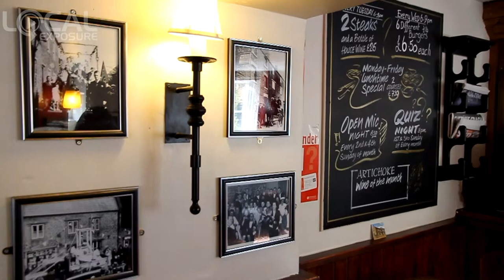The Artichoke - Moulton, Northamptonshire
The Artichoke - Moulton, Northamptonshire - We pride our self in the quality of our drinks and all the team are trained to make sure that you get the perfect drink every time.

Church Street
Moulton
Northamptonshire
NN3 7SP